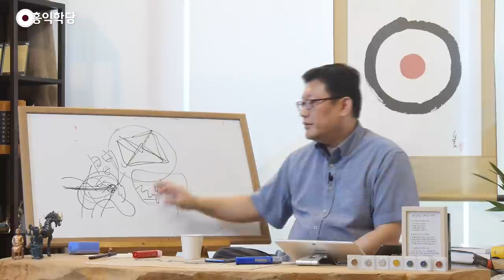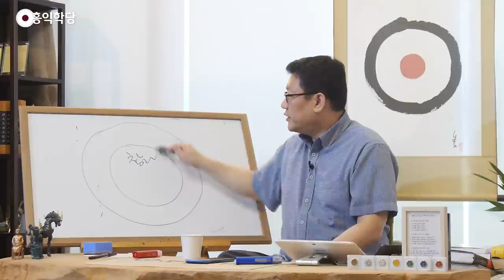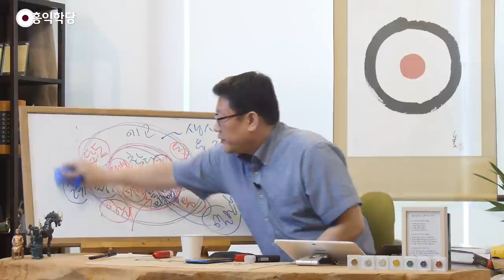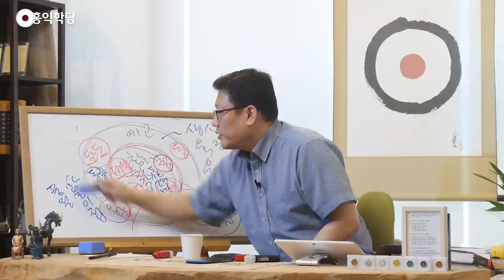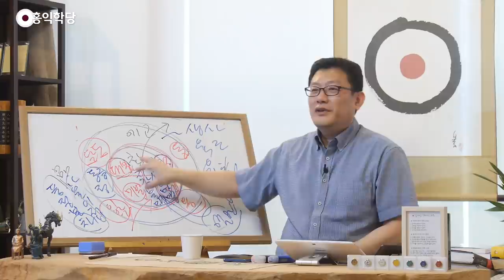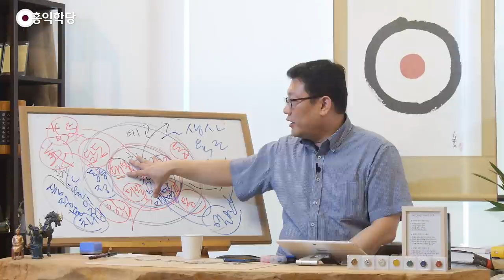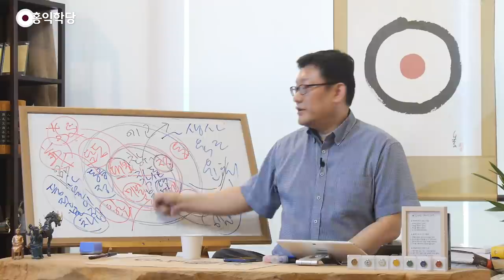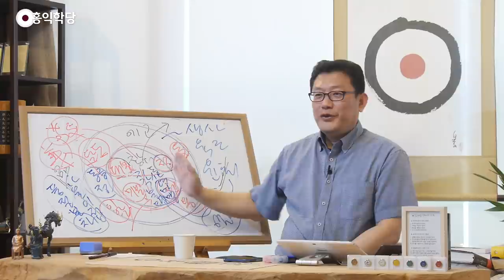[홍익학당] 대승의 심법, 정중동 동중정(190617)_A876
190617 월요